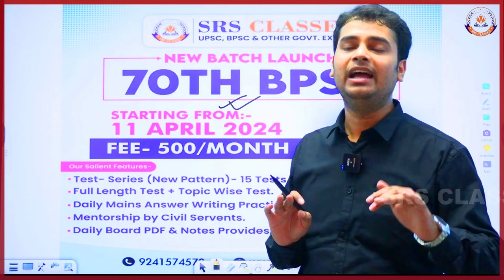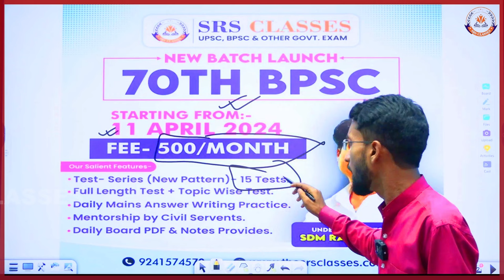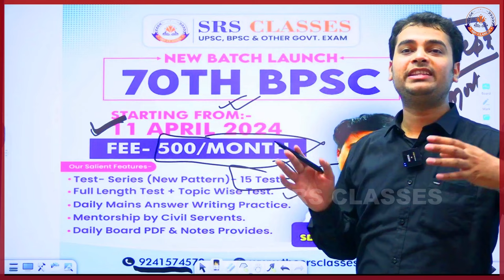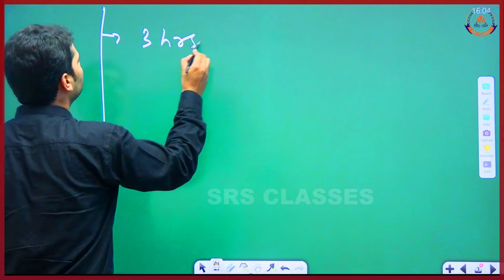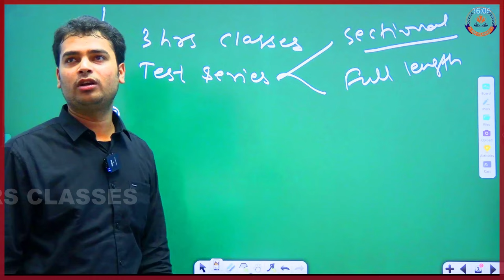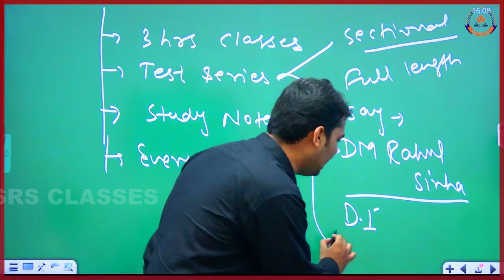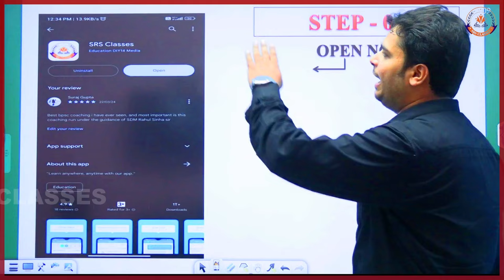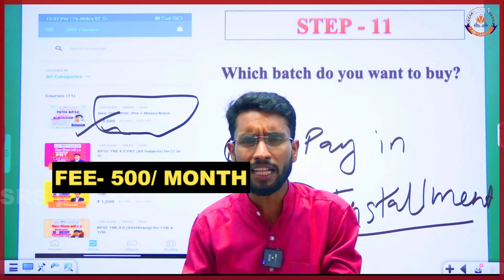Big Surprise | BPSC 70th तयारी की सम्पूर्ण रणनीति | SDM से पढ़ कर SDM बनने का मौका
Big Surprise by SDM Rahul Sinha Sir | SDM से पढ़ कर SDM बनने का मौका | 70th BPSC sdmrahulsinha | SDM से पढ़ कर SDM बनने का मौका | BPSC 70, Unlock Your Potential: Journey to Becoming an SDM with SDM Rahul Sinha | Motivation & Guidance

Join us for an inspiring and insightful session with SDM Rahul Sinha sir, where he shares invaluable wisdom and guidance on how to pave your path towards becoming a Sub-Divisional Magistrate (SDM). In this video, SDM Rahul Sinha sir, renowned for his expertise and dedication, delves into the intricacies of the journey to SDM, offering invaluable insights and motivation along the way.

In the pursuit of achieving your dreams of serving the nation as an SDM, guidance plays a pivotal role. Through his own experiences and expertise, SDM Rahul Sinha sir provides essential advice, strategies, and motivation to empower aspirants on their journey towards success in the BPSC 70 batch examination.

Moreover, this video also serves as a platform to introduce the SRS Classes BPSC 70 batch, a comprehensive coaching program designed to prepare aspirants for the BPSC examination with unmatched quality at an affordable price. With a nominal fee of only Rs.500 per month, SRS Classes ensures accessibility to quality education, making your dream of becoming an SDM more achievable than ever before.

Don't miss out on this opportunity to gain invaluable insights, motivation, and access to top-tier coaching with SRS Classes. Join us on this transformative journey towards realizing your aspirations of becoming an SDM, guided by none other than SDM Rahul Sinha sir.